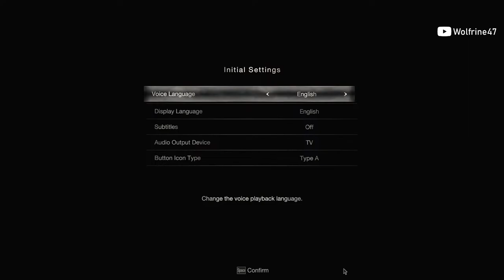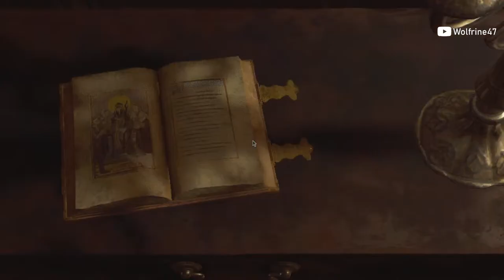Resident Evil 4 Remake | Leon. S. Kennedy's Operation Baby Eagle.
Hey Fellas Vankam..!!

Loved to  Play Story Based games
Designing is my Passion.

Games I Play Multiplayer :

GTA Online
Valorant
PUBG PC
Asgard Ulagam MTA

Any Inspiring games or Infamous Games Let me Know at Comment Section and Live Chat

PC Setup:

Processor: AMD Ryzen 5 3600
RAM: ADATA XPG  DDR4 16 GB (2X 8GB) 3200MHZ
Motherboard:  MSI B550 M Pro VDH WiFi motherboard
GPU: Gigabyte Graphics card 1650 super.
SSD: Western Digital HDD NVME SSD M.2 500GB
Storage: Seagate barracuda 2 TB
Primary monitor: Asus Monitor VP 228H Gaming LCD 21 Inch
Secondary Monitor: none
Cabinet: Antec Cabinet NX310
PSU: Antec CSK SMPS 550W
Keyboard and Mouse: Ant ESports gaming combo
Headset: cosmic byte GS 430